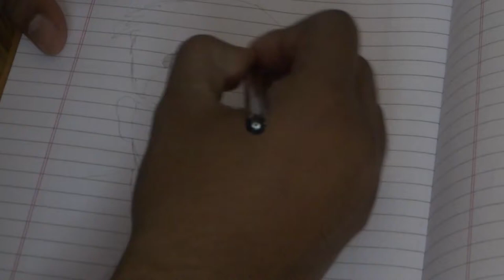2D potrate_ a friend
my Lapy is ducked* up plz bear.. fr a month, arranging bills to config new pc..!!
uploading unwanted stuffs..!!

previous video :
info:~
camera : sony wx-300
editing software : Powerdirector15